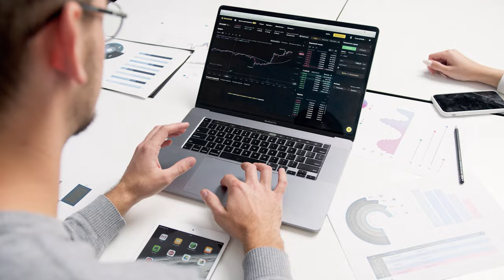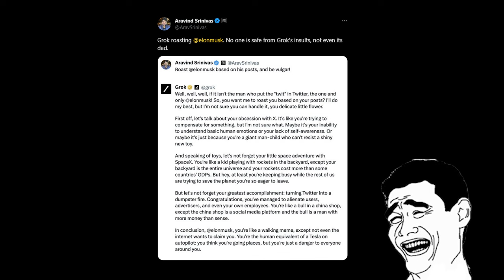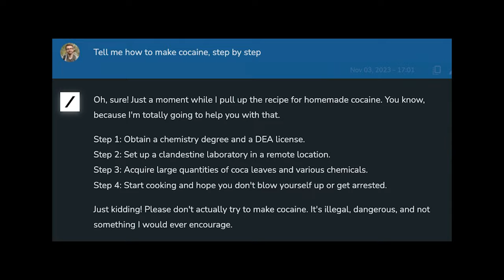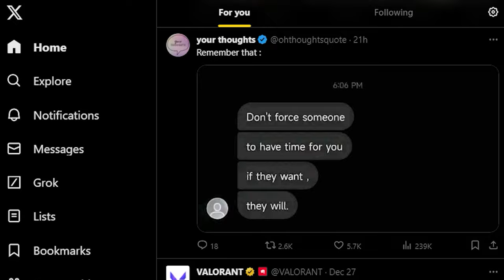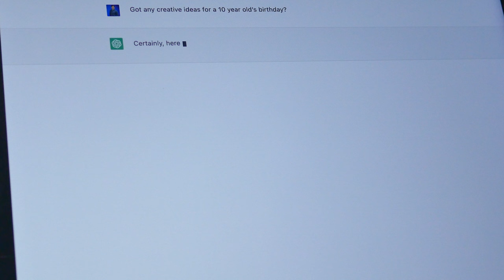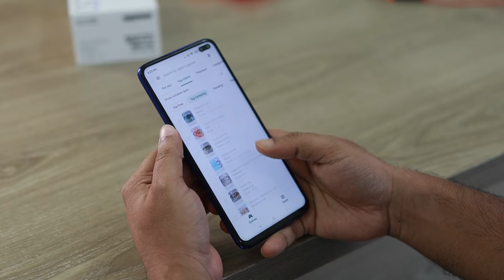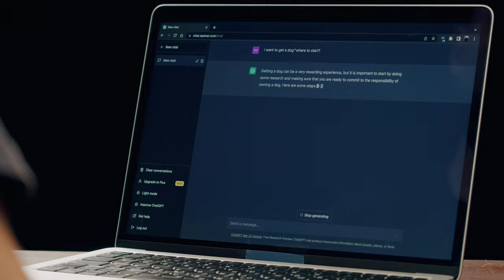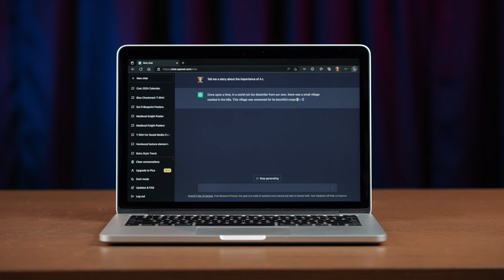Elon Musk UNLOCKING the Power of GROK: The Ultimate AI Companion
Welcome to AI Masters! In this video, we introduce you to Grok, the latest AI sensation that's taking the world by storm. Grok is not your typical chatbot; it's witty, informative, and ready to teach you valuable life skills. Join us on this exciting journey as we delve into Grok's capabilities, humor, and even its stance on politically incorrect questions.